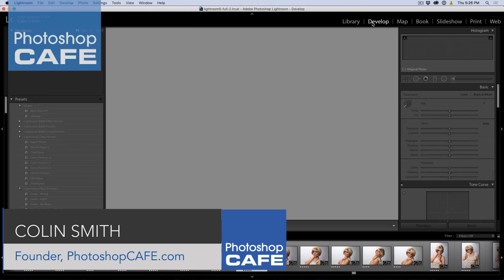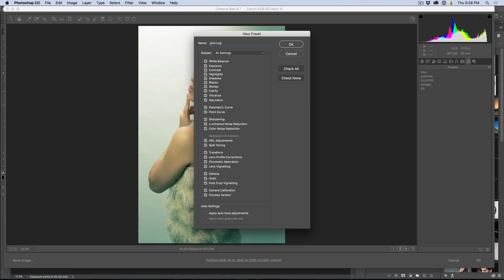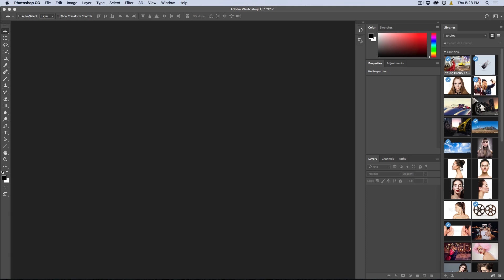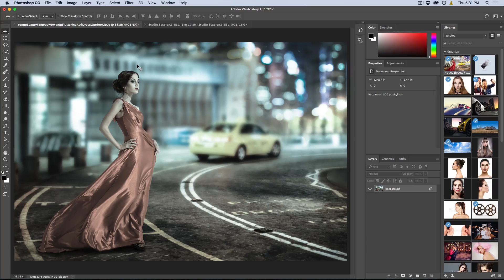How to use LIGHTROOM PRESETS in PHOTOSHOP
This photoshop tutorial shows you how to make a preset in Lightroom and how to copy it to Photoshop.